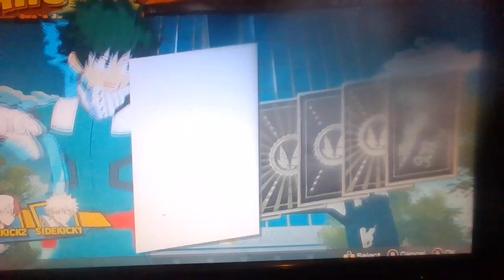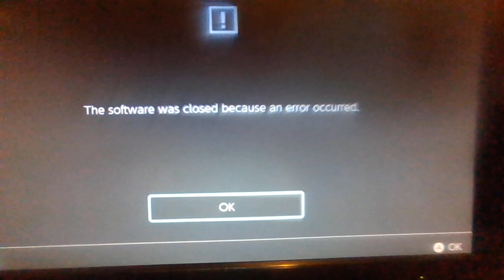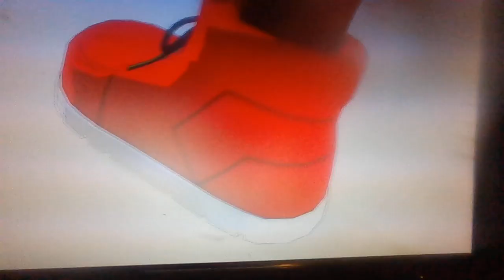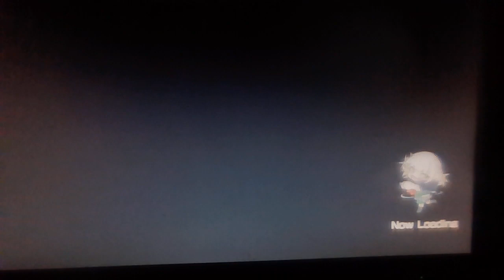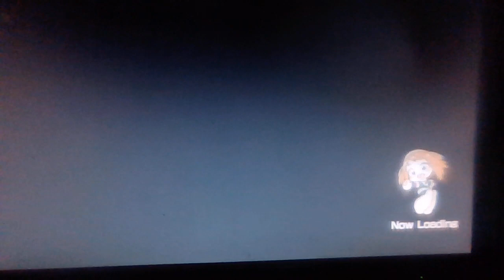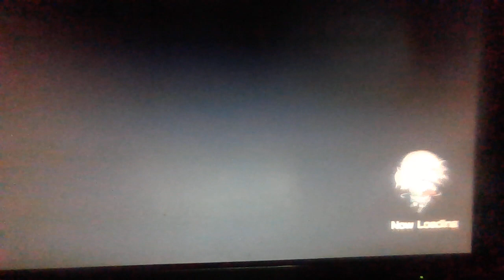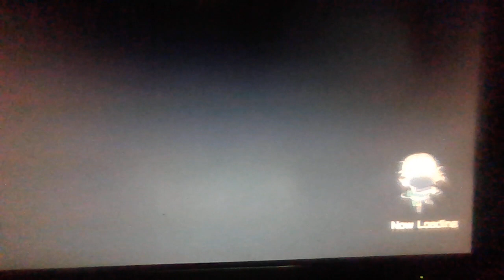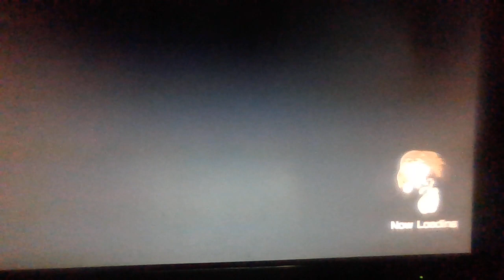Deku 100% Arcade mode (All the Deku's) Playthrough 14 P3